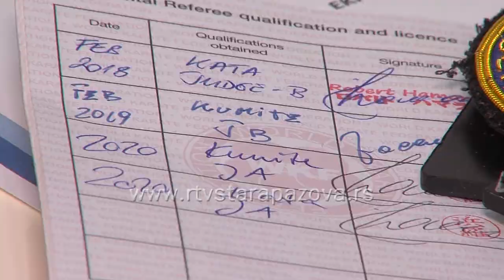Andjelka Šavija napreduje u sudijskoj karijeri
Na 47.Evropskom šampionatu u karateu  za kadete, juniore i mlađe seniore, koji je održan početkom februara  novopazovčanka Anđelka Šavija sudila je borbu za medalju.Odlazak u Budimpeštu iskoristila je i za podizanje licenci i napredovanje u sudijskoj karijeri.